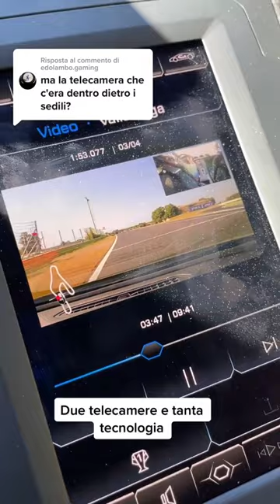Che funzione hanno le telecamere sulla Lamborghini?😲